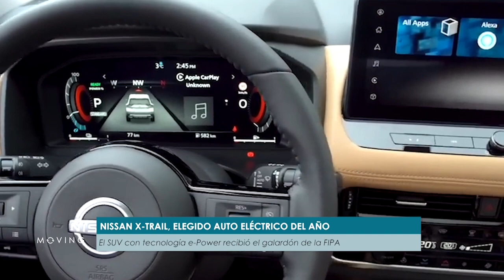¿Por qué el NISSAN X-TRAIL fue elegido como AUTO ELÉCTRICO DEL AÑO?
El Nissan X-Trail, el SUV con tecnología e-Power, fue galardonado por la FIPA como el auto eléctrico más destacado del 2023. Descubrí los motivos de la elección.